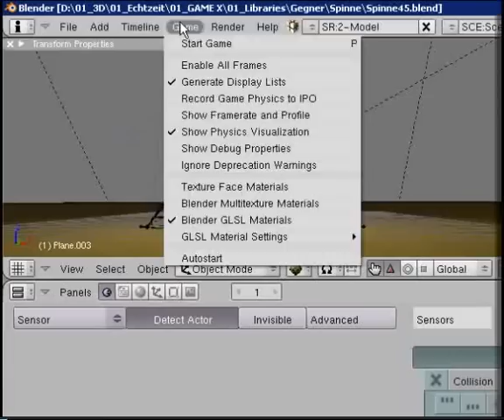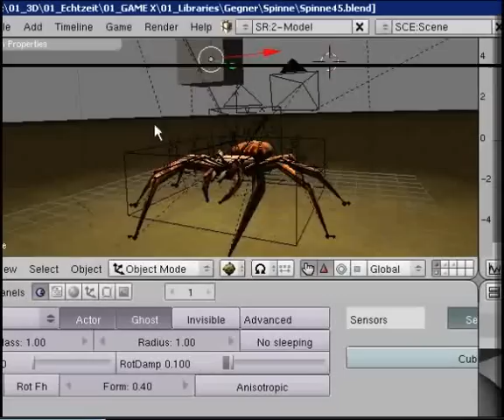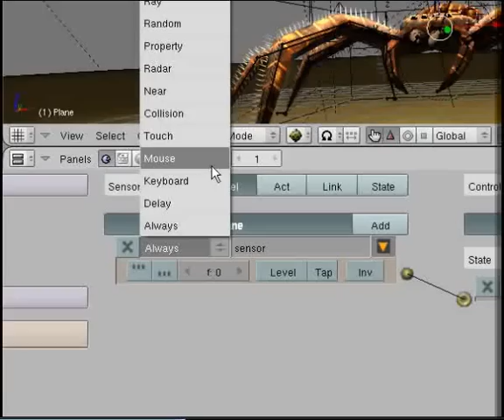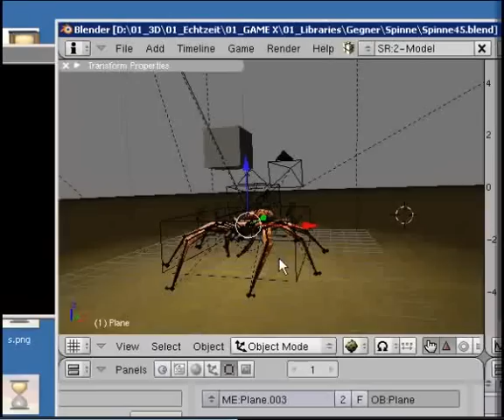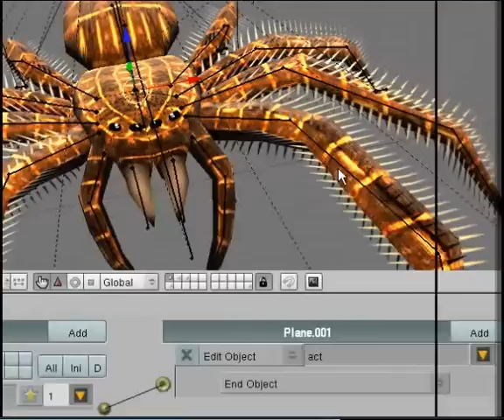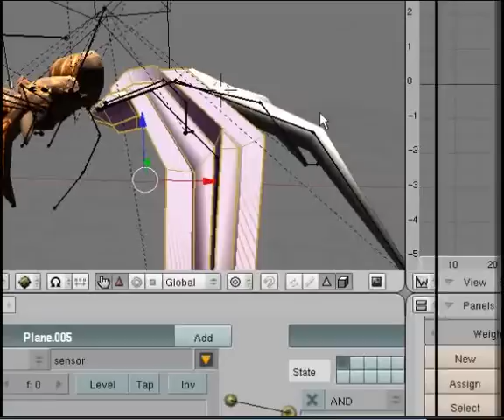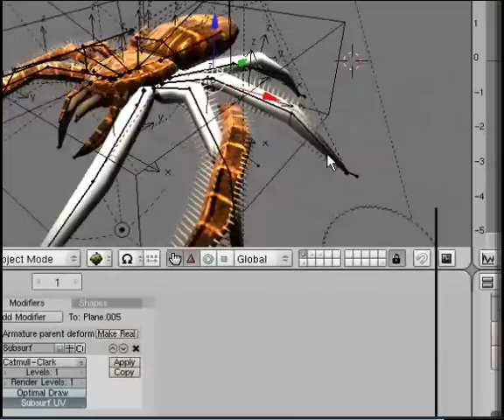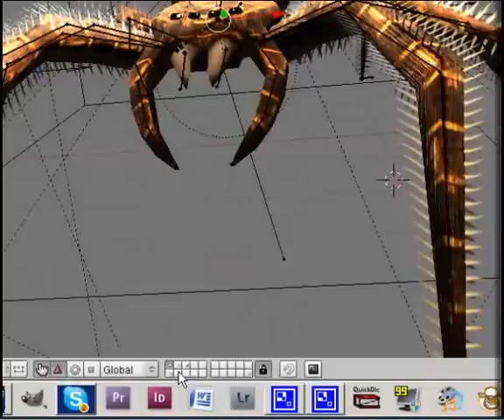Creating a Game-Ready Spider in Blender - WIP 37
I modeled, textured and rigged this spider in Blender 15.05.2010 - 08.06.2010.

Feel free to use my Spider for your non-commercial or educational projects.

More details:

Animated Yes
Rigged Yes
Polygons 1,470
Vertices 1,578
Textures Yes
Materials Yes

Spider Animations:

Attack
Walk (forward, backward, right, left)
Run (forward, backward, right, left)
Idle
Jump
Fall/Fly
Death animation 1
Death animation 2

Available formats:

Autodesk FBX Spider.fbx (.fbx) (3 files)
Blender Blender Game Engine (.blend) (3 files)
UnrealEngine Unreal Engine 4 (.uasset) 3.24 MB
Unity 3D Spider_Game_Ready.unitypackage (.unitypackage) 1.05 MB
Textures textures 99.7 KB